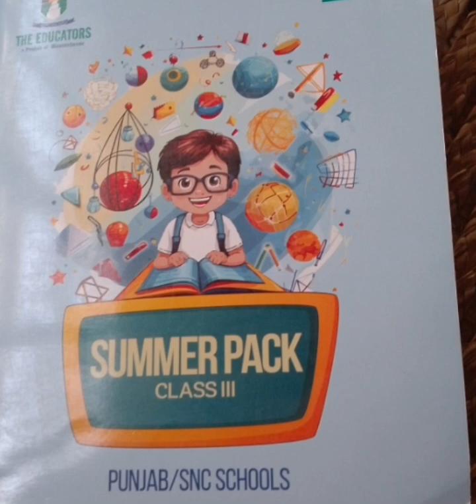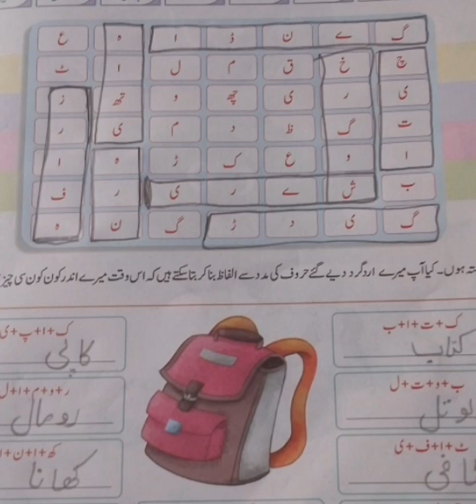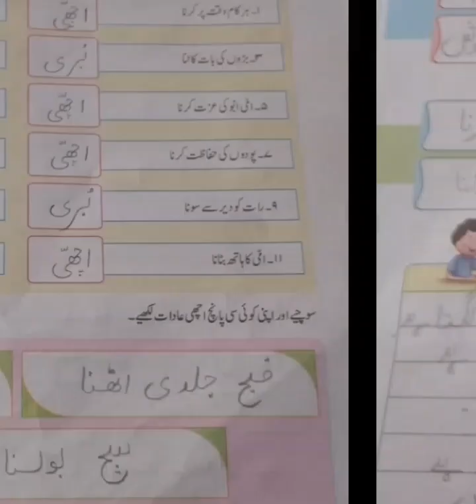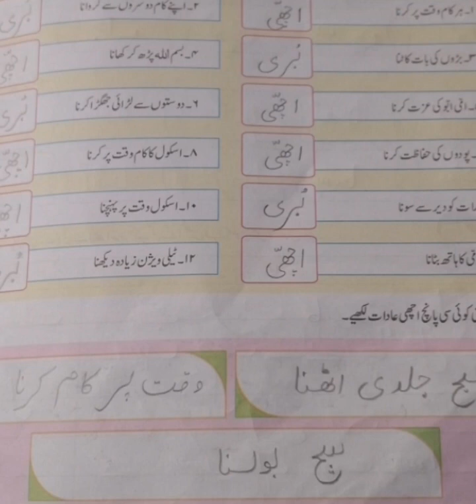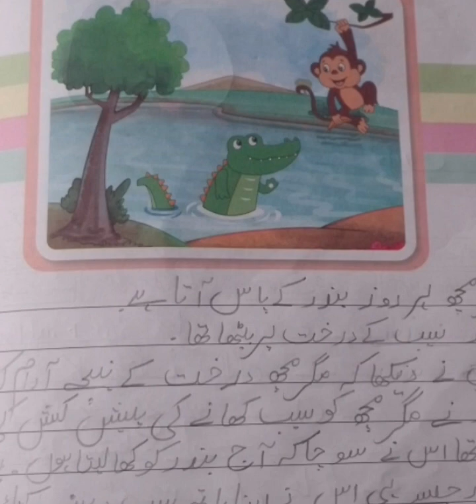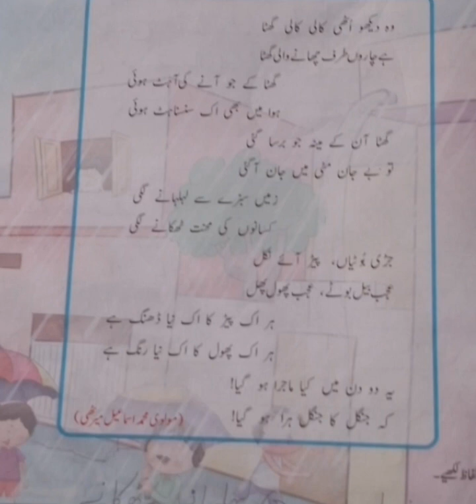Solved Summer pack of Class Three